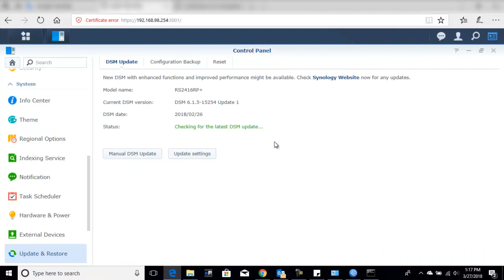Update DiskStation Manager Synology | Update DSM Synology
Update DiskStation Manager DSM for Synology NAS.